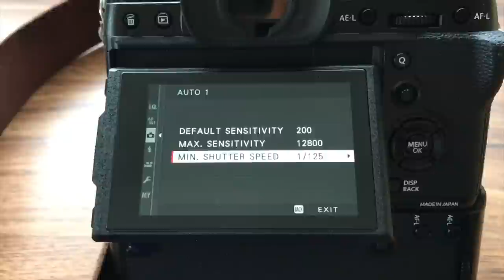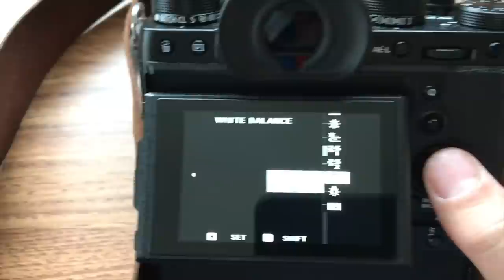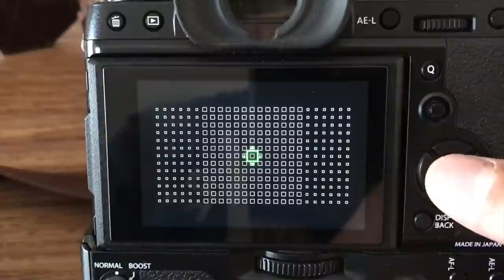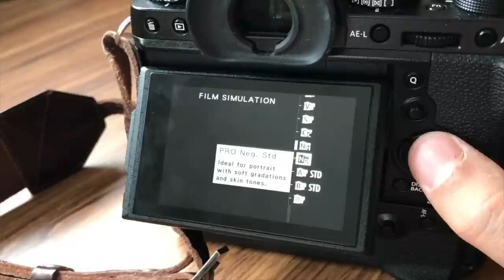My Fujifilm X-T2 settings for night portraits and sample JPEG images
In this video, I will go through my X-T2 settings that will affect the quality of night portraits.  If you haven't seen the full setting video, please check it out in this